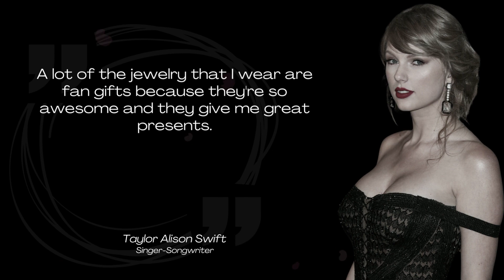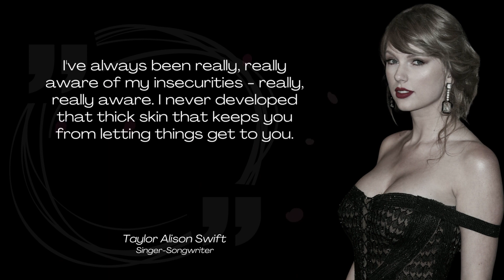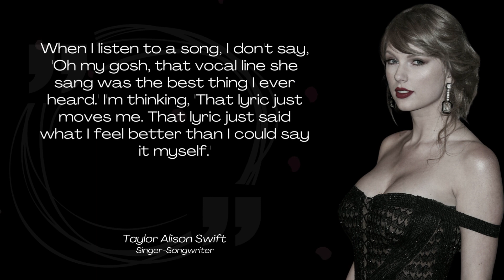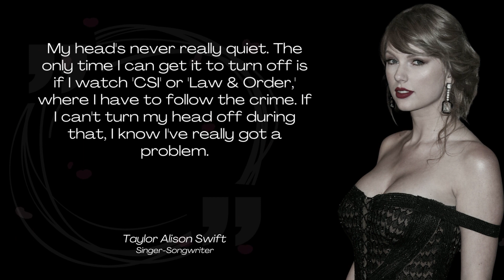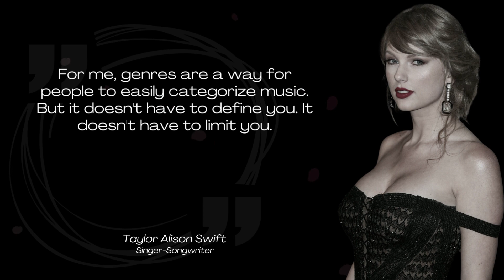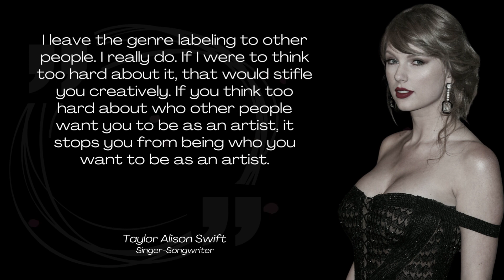Men I Have Dated Are... Taylor Swift quotes about love | Taylor Swift quotes Friendship 2022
Men I Have Dated Are... Taylor Swift quotes about love | Taylor Swift quotes Friendship | Has A Boyfriend... Taylor Swift Quotes About Love | Taylor Swift Boyfriend Quotes | Taylor Swift | 13 words of wisdom that Taylor Swift once said | Taylor Swift Quotes About Life, Love And Relationship | 22 Best Taylor Swift Quotes About Love, Life & Music | Taylor Swift Quotes on Boys, Love & Relationships | Taylor Swift's Best Quotes | Inspiring Taylor Swift Quotes to Live By |
Men I Have Dated Are... Taylor Swift quotes about love | Taylor Swift quotes Friendship

Taylor Alison Swift is an American singer-songwriter. Her discography straddles genres, and her narrative songwriting—often inspired by her personal life—has received critical praise and widespread media coverage

Hi, so I made this compilation of some of my favorite quotes from Taylor because she's speaking the truth about the music industry and women in it, because I wanted to showcase how smart and well-spoken she is, and also because we all need to hear some encouraging words, especially in the last clip. If you're not a fan of hers, simply don't click on this video just to give it a thumbs down. I will be posting a new 1D video soon, so be patient, please. Let me know which one of these quotes resonated with you the most. I love you, hope you're having a nice day.

Perfection of Love is...